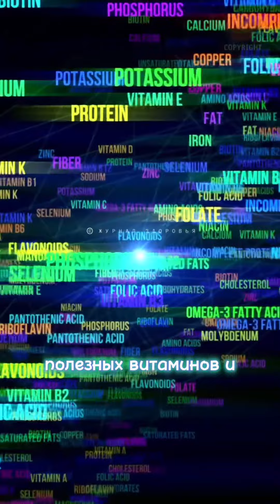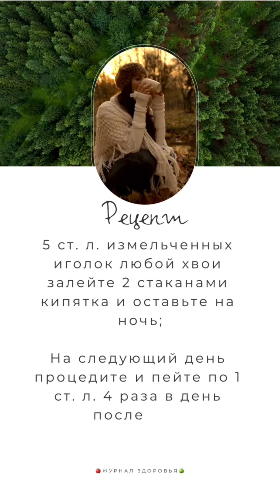Отвар Хвои улучшает Зрение